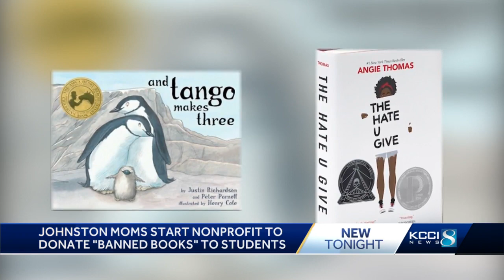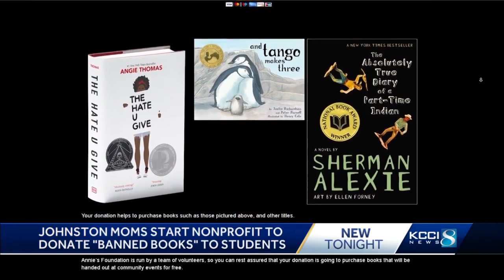Johnston organization set to donate 'banned books' to students